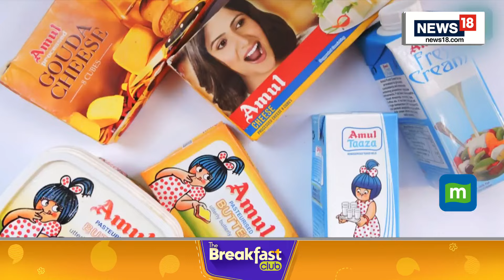The World's Largest Dairy Cooperative - Amul - Has Collaborated In America | The Breakfast Club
The world's largest dairy cooperative - popularly known as Amul - has partnered with a 108-year-old dairy association to introduce its fresh, branded milk in America. Now, US to get the 'taste of India'. Watch 🥛✨

n18oc_india